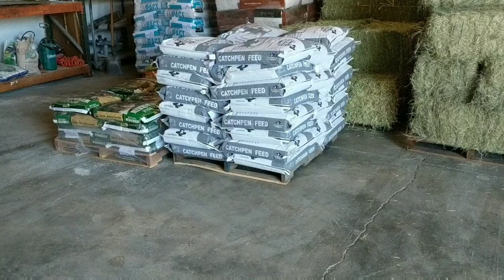KEEPING PARROTS IN WINTER - Winterizing our Aviary, Keeping Birds Warm in Winter - It Snowed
KEEPING PARROTS IN WINTER  - Winterizing our Aviary, Keeping Birds Warm in Winter

The BIG GQF Cabinet Incubator
Brinsea Incubator with Automatic Turner
Brinsea Ova Scope Egg Viewer
Cool LED Egg Candler
Brinsea ECO Glow Chick Brooder

Handfeeding Book
Tropican Handfeeding Formula
Digital Thermometer
10cc Slip Tip ORing Syringe
20cc Slip Tip ORing Syringe
3cc Plastic Pipettes

Premier Poultry Netting
Pheasant Aviary Top Netting
Cage Door Latches
J-Clip Pliers
J-Clips to build cages

Lucy Lubido Book
Essential OIls Pocket Reference Book
Essential Oils Desk Reference Book
Essential Oils Animal Desk Reference
Aromatherapy for Parrots Book